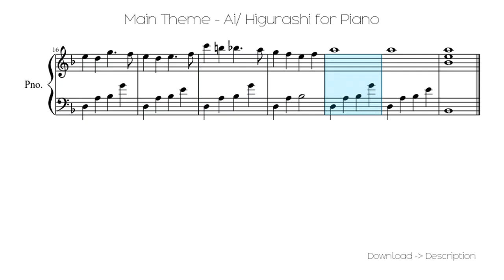🎶 Main Theme - Ai/ Higurashi For Piano 🎸🎸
Sheet for song: 🎶 Main Theme - Ai/ Higurashi For Piano 🎸🎸